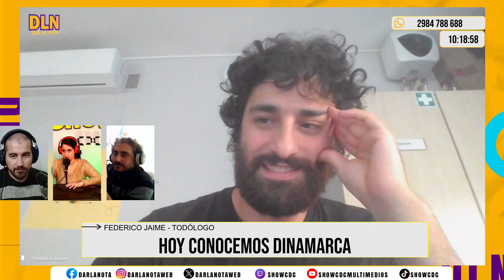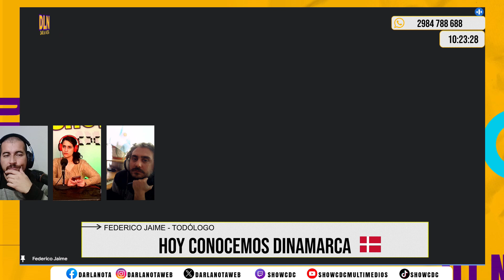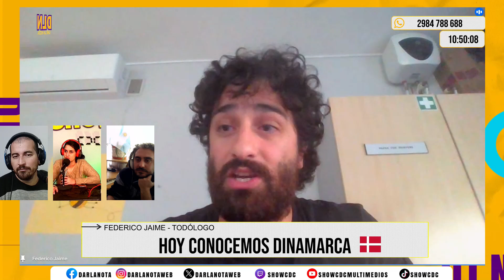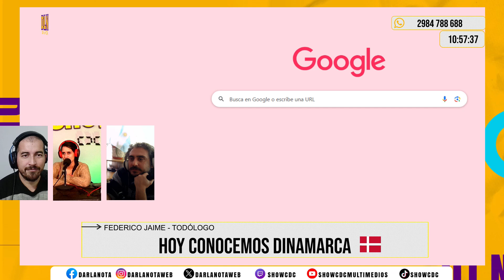NADIE TE PREGUNTÓ: Hoy conocemos todo sobre Dinamarca, el país de las bicicletas y los impuestos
En una nueva entrega de "Nadie te preguntó", Federico Jaime, desde Lituania, nos cuenta todo sobre el país y reino escandinavo Dinamarca.

Federico no sólo vivió en Copenaghe, también conoce todos los datos relacionados a la vida cotidiana de los daneses y como se sostiene un sistema tan equitativo, con un nivel de vida de gran bienestar, respaldado en la gran cantidad de impuestos que hacen posible una educación y salud de altísima calidad. Un dato: hay más bicicletas que personas. Segundo dato: la hora de trabajo se cobra alrededor de 15 mil pesos argentinos. Tercero: nadie se queja de los impuestos que oscilan el 45% de los salarios.

SHOW CDC en vivo. Multimedio. Canal de streaming.

Una nueva forma de informarte y entretenerte en el Alto Valle de Río Negro. Show CDC se convierte en la primera y única radio ideada y diseñada desde la infraestructura para transmitir por streaming. Con un nuevo estudio, moderno y emplazado en Casa de la Cultura de Roca.